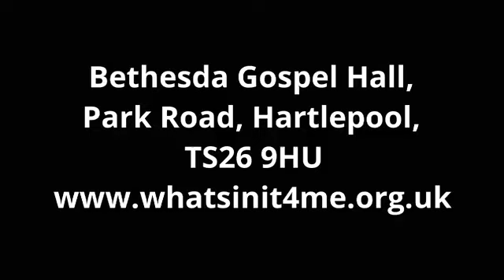Bethesda Gospel Hall - Bible Message 01.01.23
Christian message from the Bible